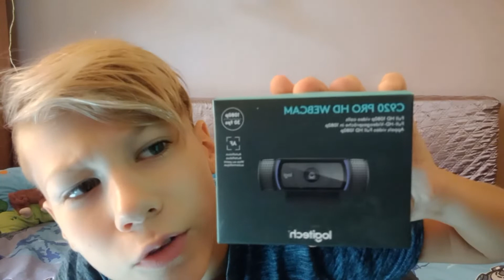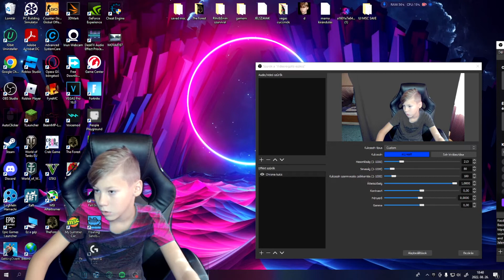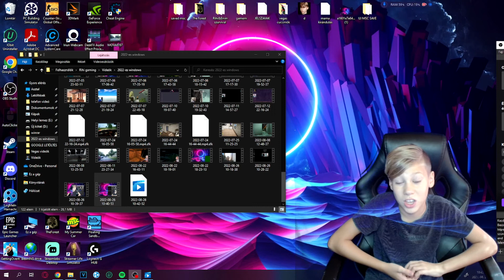Logitech C920 UNBOXING/TESZTELÉS